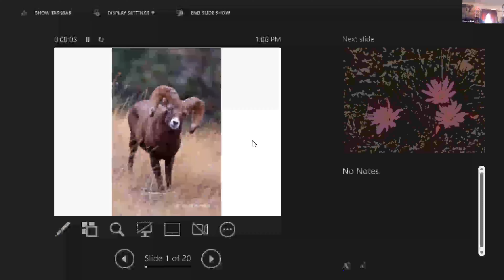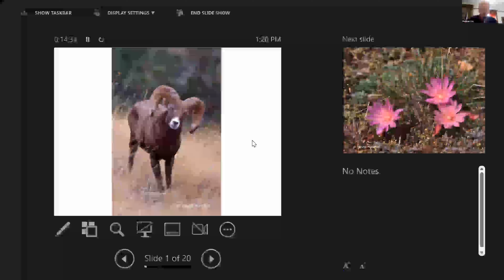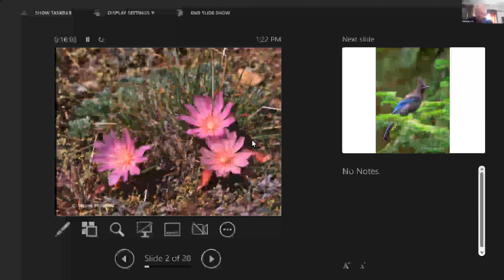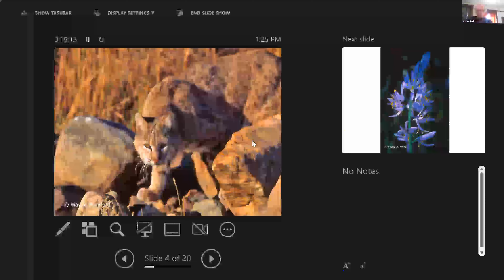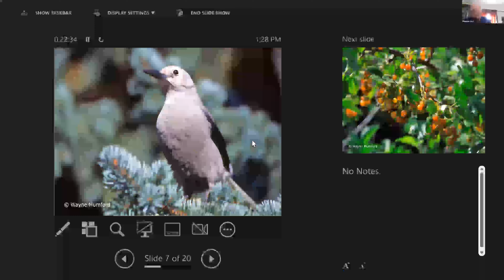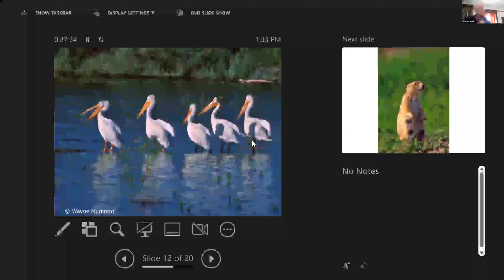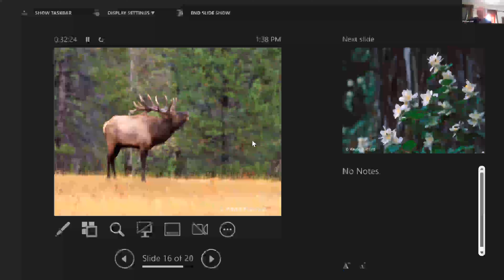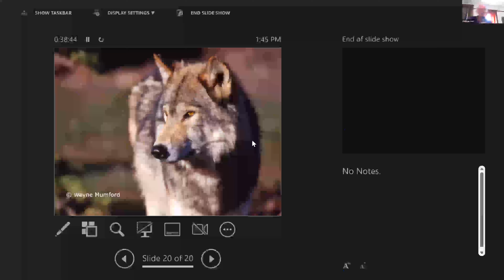Plants and Animals encountered by Lewis and Clark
Based on the journals of Merriwether Lewis & William Clark, this presentation was given by Junius Rochester on 18-March 2023 at Pioneer Hall.    [used with permission]

Thumbnail images courtesy of Wikimedia Commons [public domain].

The Pioneer Association of the State of Washington does not own any rights to the content of this video. This video is only for non-profit usage and publishing.